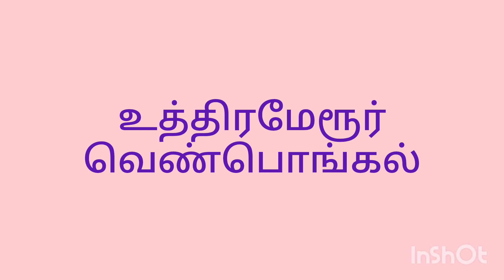13/06/24 annadhanam by our trust